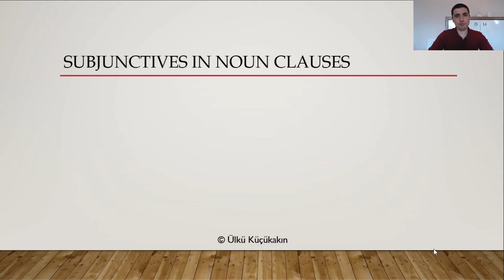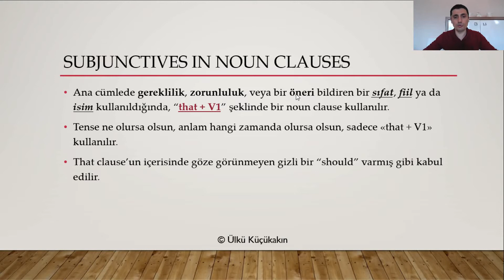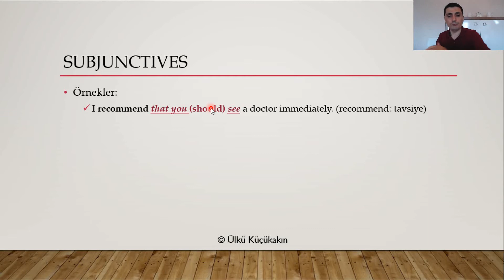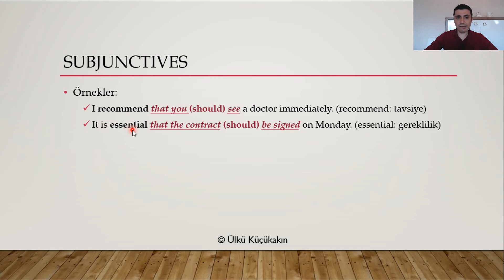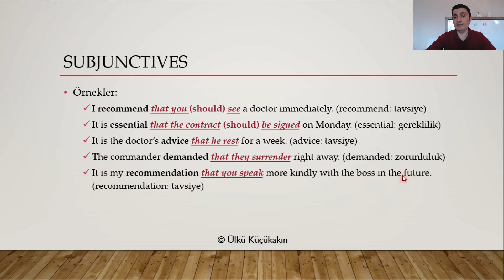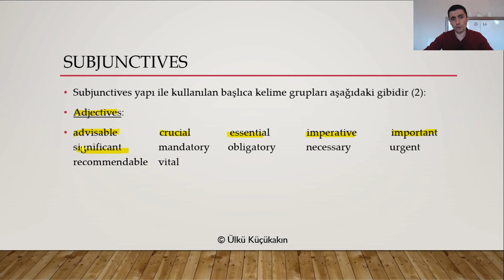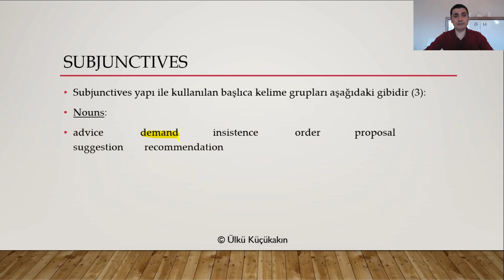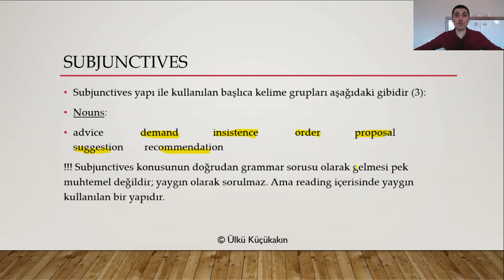Noun Clauses - Subjunctives